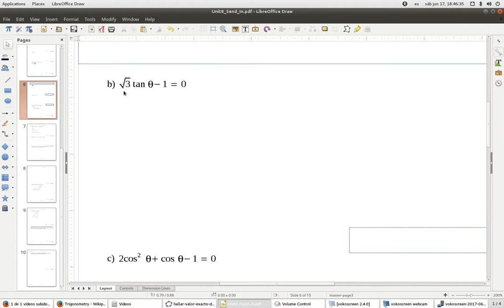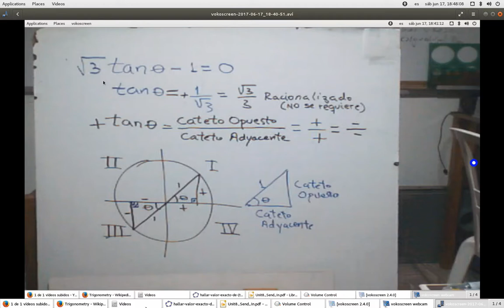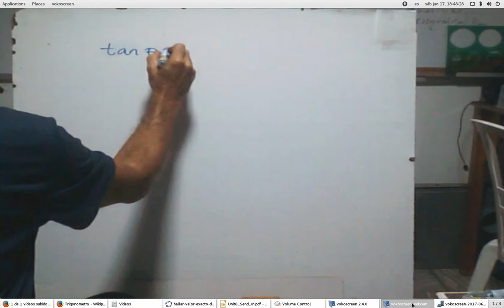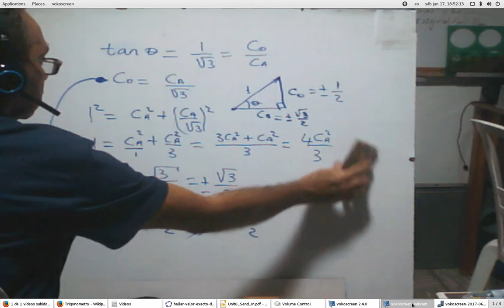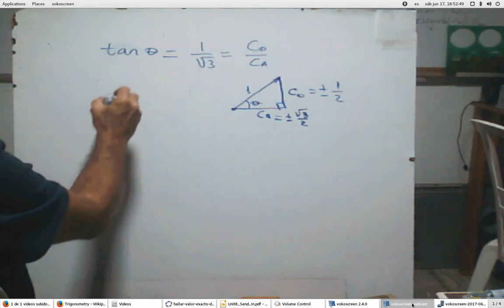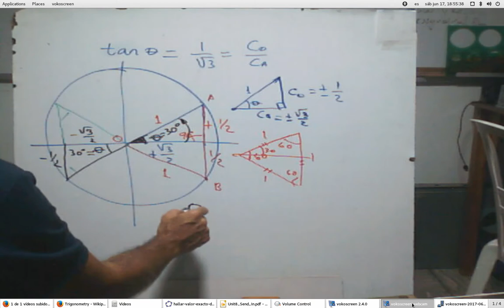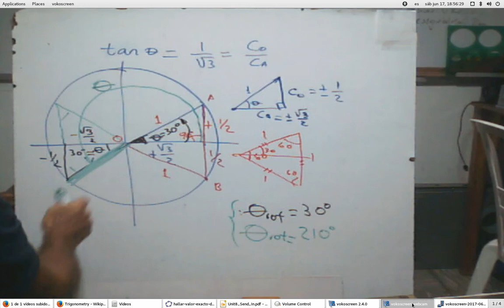Hallar valor exacto de (theta) conocido tan(Theta) = 1/sqrt(3) problema 7 b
En el video se me paso decir, que sin(45°)=cos(45°), ya que los dos catetos, valen lo mismo = 1/sqrt(2)= sqrt(2)/2 = 0.707.
Este problema no requiere mediciones en papel, solo calculos.